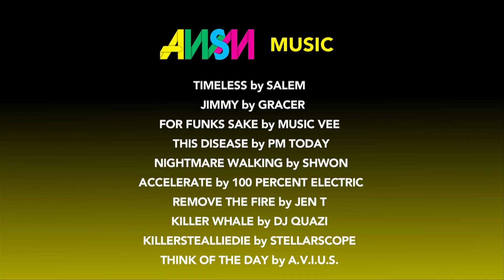Albee Layer's Alley-Oop 540, Airblaster at Mount Baker, Frankensurfer + More = Top 5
Todd's Top 5 | AWSM on Alli Episode 50

Albee Layer cracks the fifth spot of the Top 5 this week with his alley-oop 540 in the surf. Then, a few teenagers in a rubber raft encounter a great white shark. Next up comes from the North West, Mount Baker to be precise, with the Airblaster crew blasting through powder. "Frankenstein conquers the world," is the theme of the fourth video in the surf lineup with the living dead surfing a longboard. The number one video this week is from "A Man" giving us his thoughts to video of people eating it on their way off a chairlift.